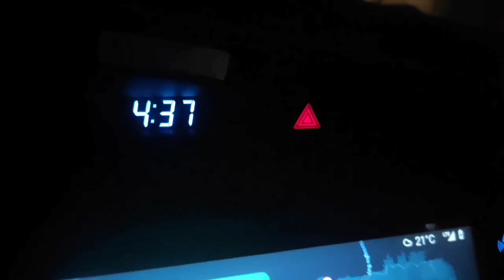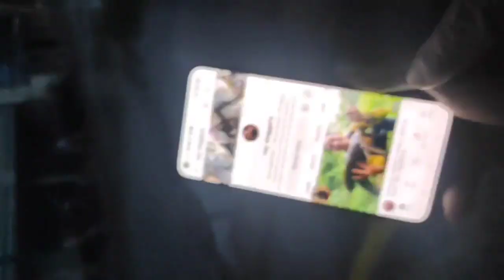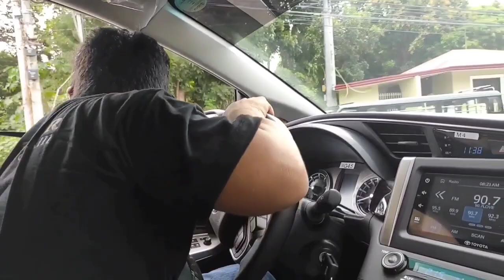Lian Batangas sumubok nag tiksay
ayus